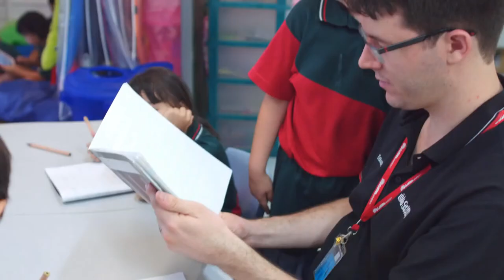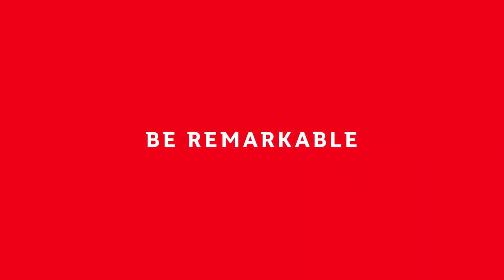ESTUDIAR EN AUSTRALIA - EDUCACIÓN EN GRIFFITH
Todas las decisiones importantes comienzan con incertidumbre y miles de dudas. En Australia Study España y Latinoamerica queremos ayudar a resolverlas para que el sueño de tu viaje a Australia se convierta en realidad. Les ayudare y guiare durante todo el proceso para que puedan lograr la combinación de estudiar y trabajar en Australia. Te echaremos una mano con todos los trámites y te recibiremos en Australia sin ningún coste para ti. Sí, lo has entendido bien,

 nuestros servicios de asesoramiento y acogida son gratuitos.